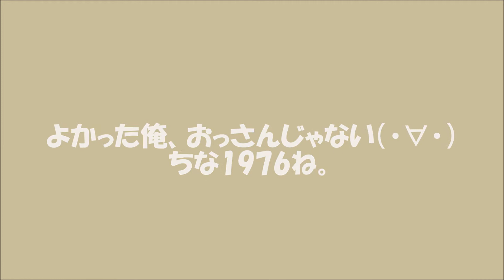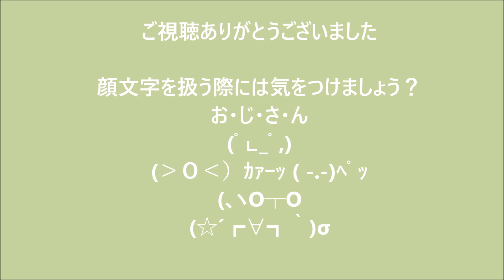（＾ω＾）‹おじさんっぽい顔文字ランキング＆みんなの反応o(゜∀゜)o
「この顔文字連発したらおじさん」と認定されてしまうものランキングとみんなの反応をご紹介。
あなたが普段使ってる顔文字が実はおじさんっぽい印象かもΣ(・∀・？！